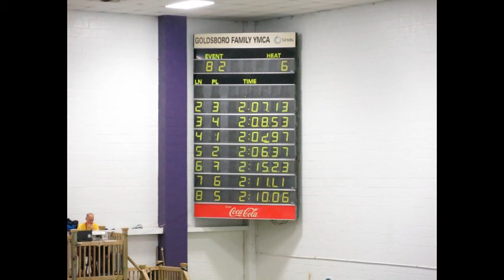RD USER YMCA 2015 2IM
YMCA USER 200 IM